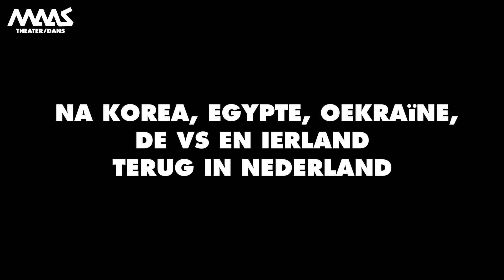MAAS, Eitje 2020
This video is about MAAS Eitje 2020 NL trailer V2